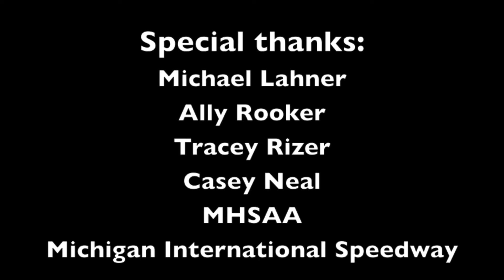Interview: Beal City HS Girls' XC - 2013 MHSAA LP D4 State Champs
- RunMichigan.com talks to the 2013 MHSAA LP XC D4 Girls' State Champs from Beal City H.S. The 2013 MHSAA LP XC Finals were held on November 2 at Michigan International Speedway.